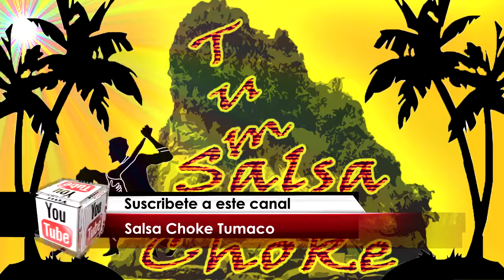Salsa Choke 2015 - Lo Mas En Suave - A Micolta ( Memo-Dj El Promotor )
Salsa Choke 2015 - Lo Mas En Suave - A Micolta